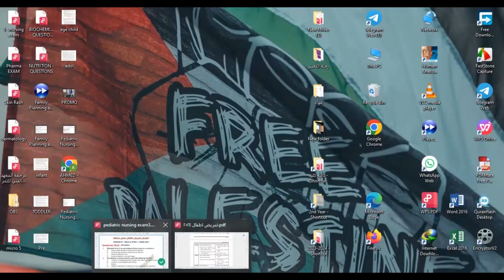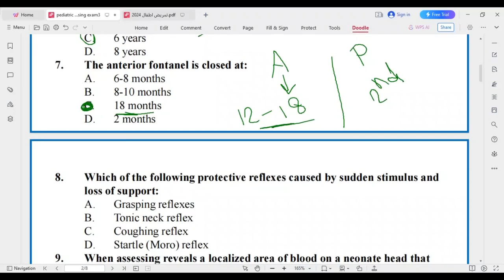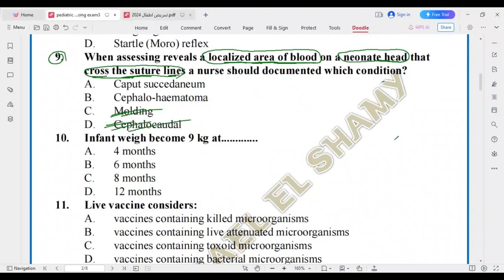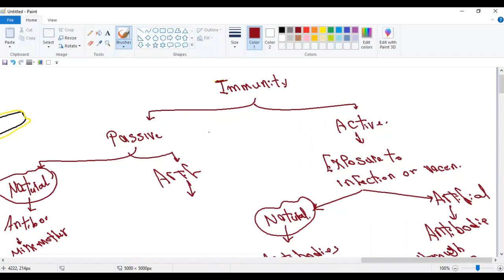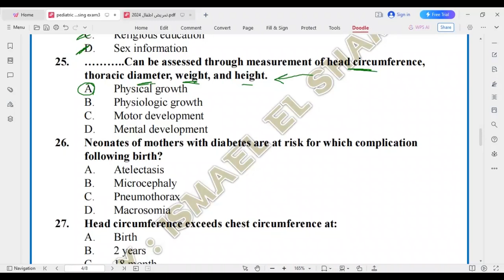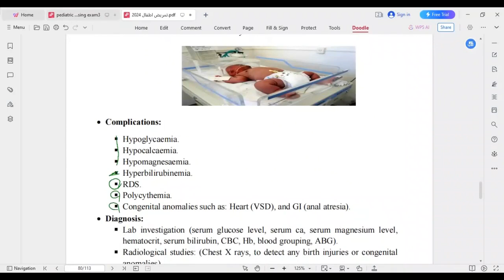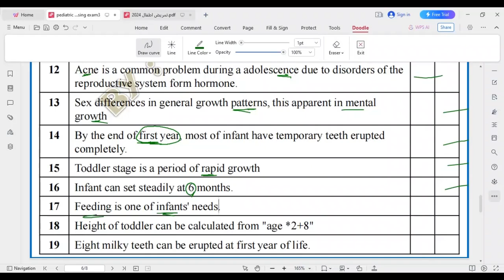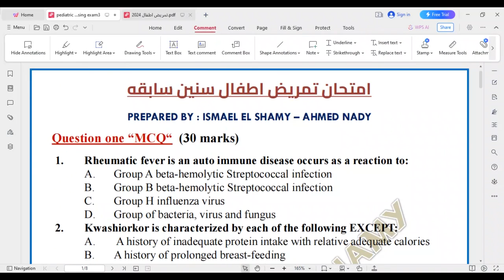Pediatric Nursing Questions Part 2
الجزء الثاني والاهم في أسئلة تمريض الاطفال